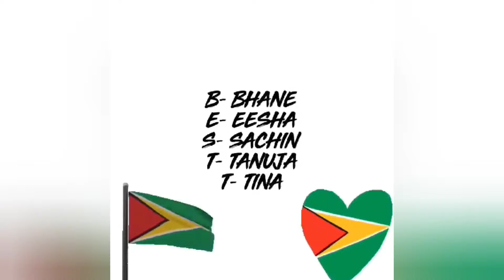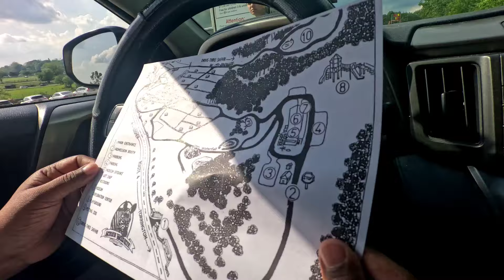Safari 🇬🇾hay ride 🇺🇸Carnival 🇬🇾🇺🇸